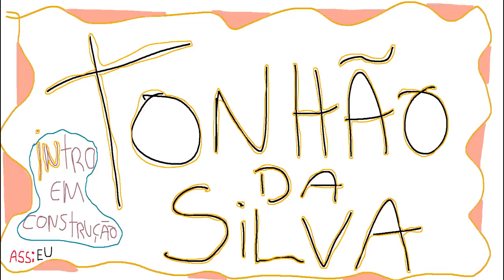GTA 5 ROLEPLAY BRASIL - NA FAVELA, A LEI É NOIS TIUZÃO ! - *deu ruim!* - (9ª TEMPORADA EP 16)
Fala pessoal, bora assistir GTA 5 ROLEPLAY BRASIL - NA FAVELA, A LEI É NOIS TIUZÃO ! - *deu ruim!* - (9ª TEMPORADA EP 16)